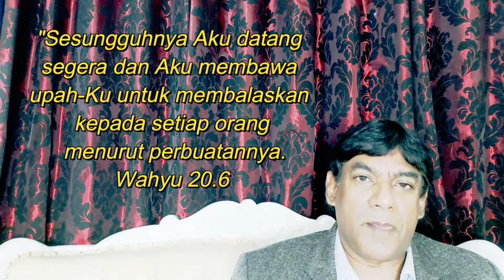YOUR BIG REWARDS ARE COMING(Upah Besar)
Your big rewards are coming. Be sure to recive it.